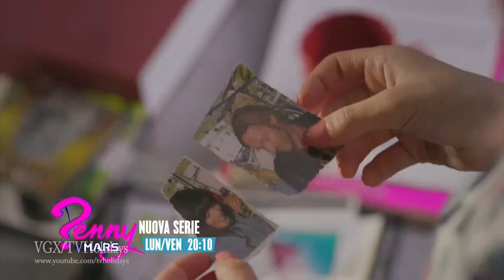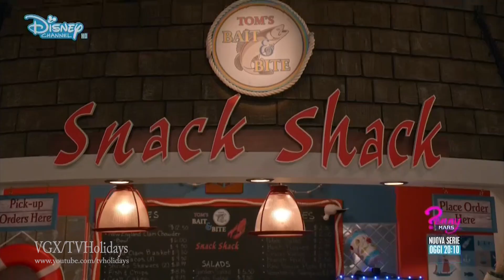Disney Channel HD Italy Continuity May 2018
Disney Channel HD Italia - Maggio 2018